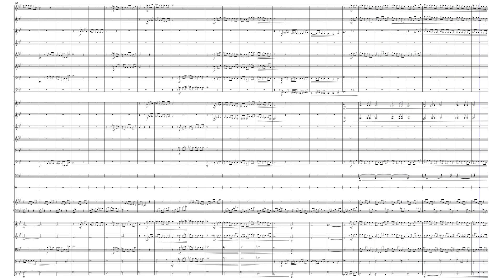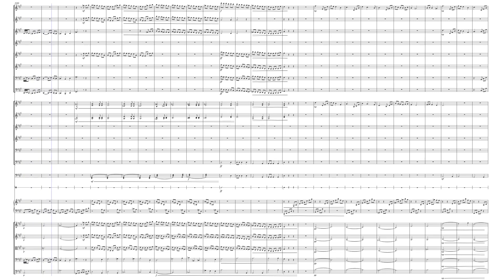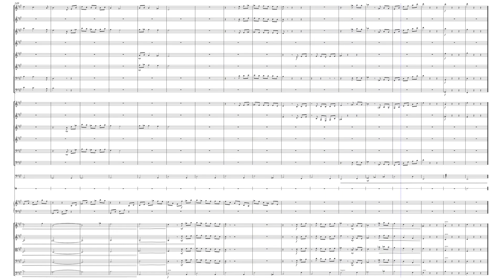Little Dolly - Versione Sinfonica - Stefano Santoni 31 - 12 - 2023 - Videopartitura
Una particolare versione sinfonica della "Pianistica Little Dolly" - concepita nel 2008 come brano originale per pianoforte    (composto sempre dal sottoscritto).
Buon ascolto.